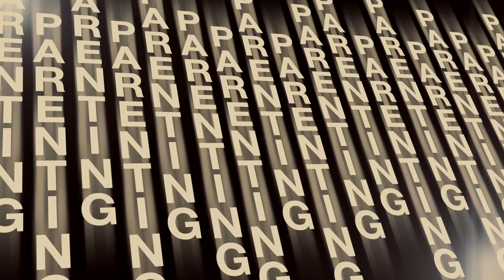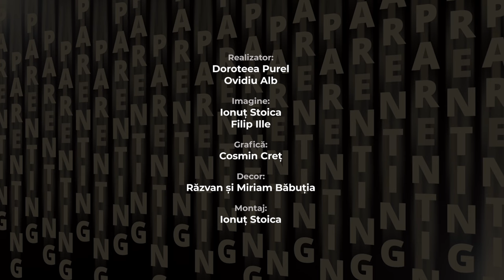Parenthink 11 l Adopția – povestea unui vis persistent l Romana și Cristi Urmanczy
Gândul adopției poate încolți uneori chiar înainte de căsătorie. Apare ca un subiect de discuție, și rămâne ca acea idee pitită parcă într-un ungher al minții și al vieții, urmând ca după 12 ani (ca în cazul lui Cristi și Romana Urmanczy) să ia chipul unui copil.
Fiecare poveste despre adopție e unică. Fiecare dintre ele ne stârnește și ne atinge într-un mod aparte.